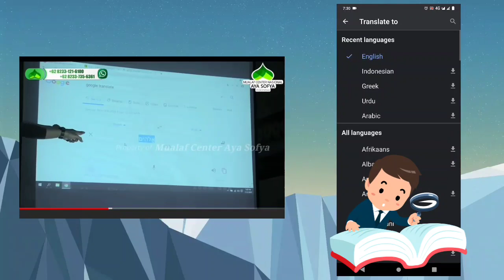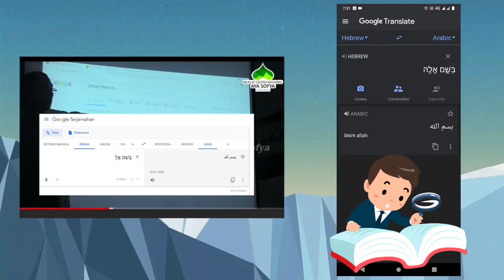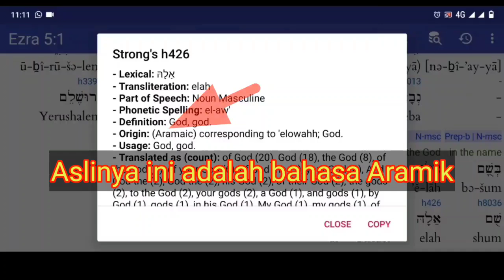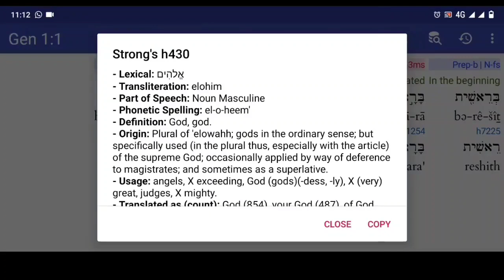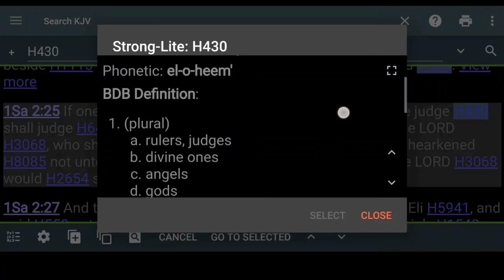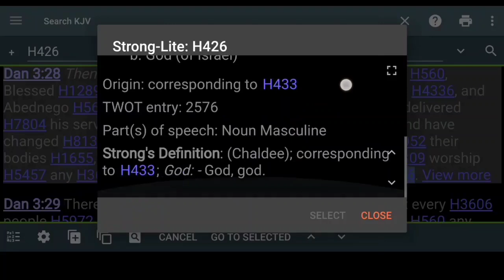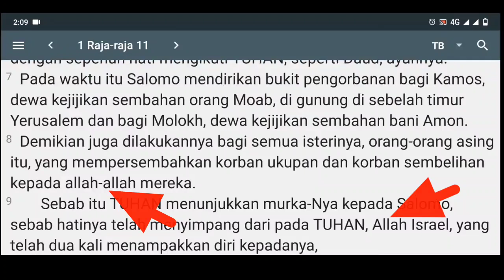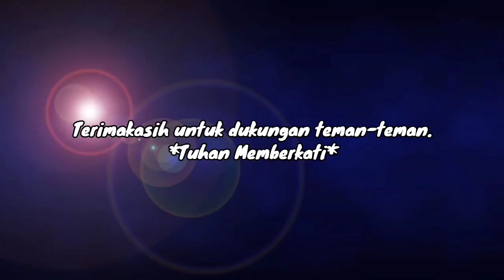Part 2 | Belajar Dari Lulusan Israel | Ust Kainama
Jika sdr/i mau mendukung channel ini dan sambil memberitakan injil dengan memakai kaos ini, teman-teman bisa beli  t-shirt ini pada link
 Terima kasih untuk dukungan teman-teman.. Tuhan memberkati